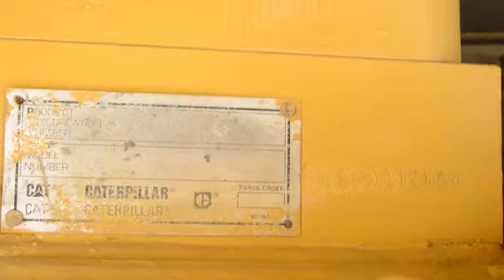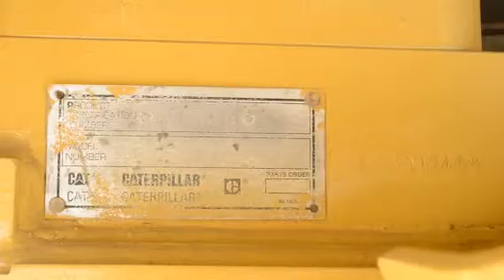1999 CATERPILLAR D6R LGP For Sale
Title: 1999 CATERPILLAR D6R LGP For Sale

Category: Crawler